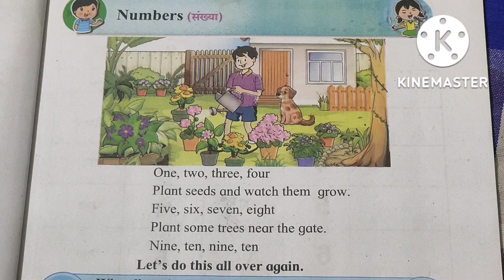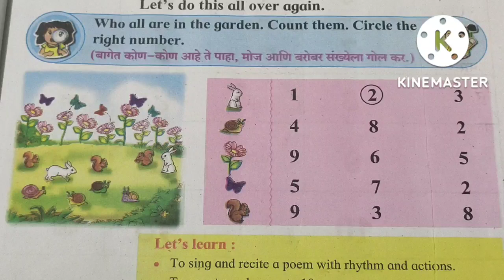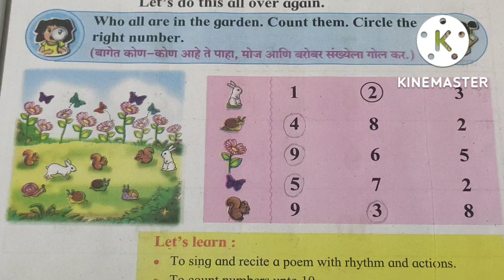Numbers | संख्या | One To Ten Numbers Song | Circle the right number इयत्ता पहिली इंग्रजी बालभारती 2